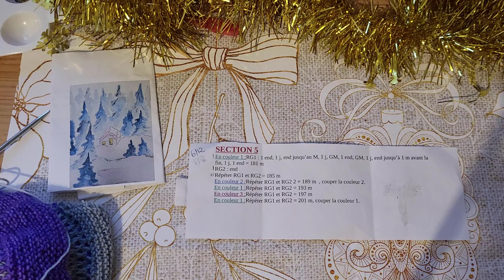6 decembre section 5 du châle F§any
section 5 du chale de @christelletricote
bobinage des echeveaux
december bow et un peu de blabla